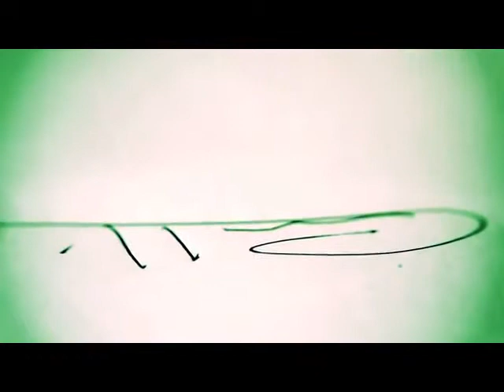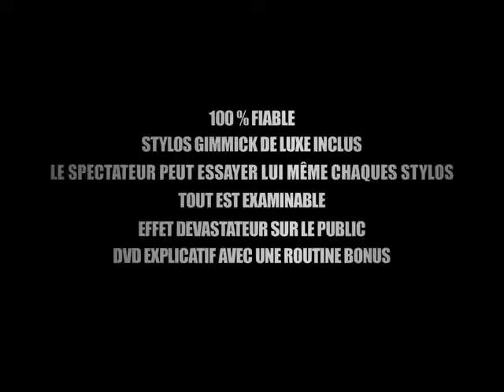Signature - Thomas Rembault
A huge personal check. Three Pens. Only one will write. The spectator chooses 2. Neither of them write. Only the last pen will sign the check! You are saved.